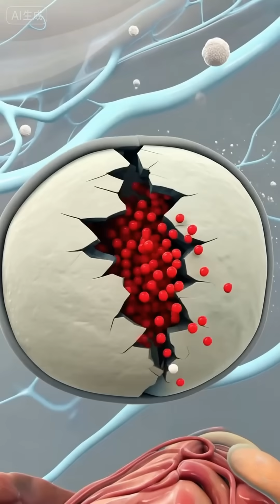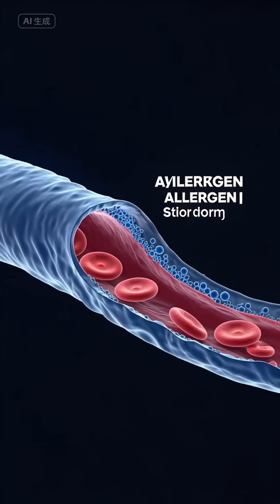What If Your T-Cells Were 1000x More Powerful? Could a Mosquito Kill You?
A mosquito bites you. 90 seconds later, you're dead. Why?
In this thought experiment, we unlock a terrifying scenario: What if your T-cells were 1000x more powerful?
Discover how your own body would launch an all-out "nuclear war" against a simple mosquito bite. Watch as your immune system "cooks" your arm from the inside out, triggers catastrophic septic shock, and causes you to drown in your own plasma—all in under three minutes.
But what if you survived? You would become the "Glass Wolverine": 1000% immune to all cancer, but so fragile that a single grain of pollen could kill you. This is the terrifying paradox of an overpowered immune system, and it reveals the profound wisdom of balance that keeps you alive every day.